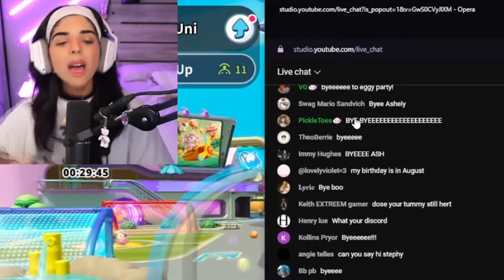My Chat Tried To Kill Me.